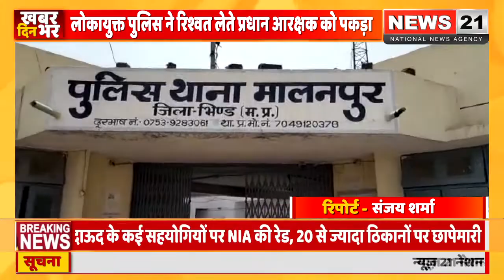लोकायुक्त पुलिस रिश्वत लेते प्रधान आरक्षक को 20 हजार की रिश्वत लेते रंगे हाथों पकड़ा